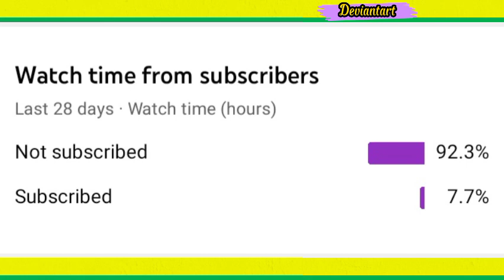Male to Female Transformation Sexy